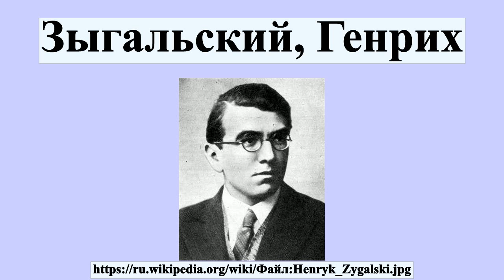Зыгальский, Генрих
Генрих Зыгальский польск.Henryk Zygalski) ) — польский учёный, математик и криптограф, который совместно с Марианом Реевским и Ежи Рожицким в январе 1933 г, разгадал механизм машины «Энигма», главного шифровального устройства, использовавшегося нацистской Германией.Окончил лицей св.Марии Магдалены в Познани.

Профиль автора: No photographer mentioned in the source